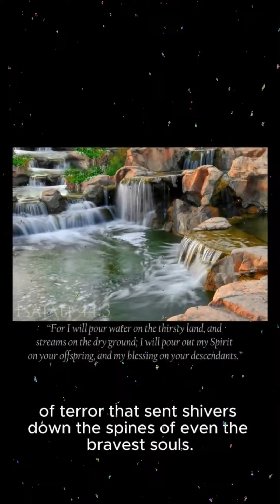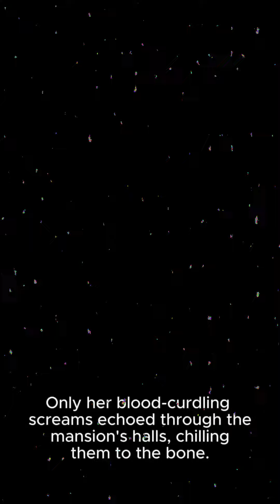The tale of Hollow Manor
Horror story terror tales